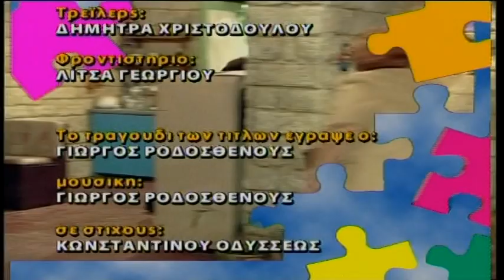Τα Κοπέλια επ.44 Κύκλος 2ος (2002-03) SigmaTV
Δύο μάστορες του χαλασμού. Δύο φίλοι συγκάτοικοι για κλάματα και γέλια. Αυτοί είναι ... τα κοπέλια. Ο Τίμος και ο Ζήνων, δύο εντελώς αντίθετοι χαρακτήρες. Ο ένας τυπικός και νοικοκυρεμένος. Ο άλλος ασουλούπωτος, ακατάστατος, ένα κινητό πρόβλημα. Επαγγέλλονται τα ... παιδιά για όλες τις δουλειές! Με προσόντα την εφευρετικότητα του Ζήνωνα και την επιμέλεια του Τίμου, οι δύο φίλοι πετυχαίνουν να βρίσκουν δουλειά. Ειδικότητα τους όμως να τα κάνουν πάντα θάλασσα με την γκαντεμιά, αλλά και την αδεξιότητα τους.

Σκηνοθεσία: Μίλτος Χατζούλλης

Σενάριο: Κώστας Βήχας

Ηθοποιοί: Κώστας Βήχας , Σμάραγδος Κλεοβούλου , Ανδρέας Μουσουλιώτης , Ελίνα Λούκα , Δώρα Κακουράτου , Έλια Ιωαννίδου